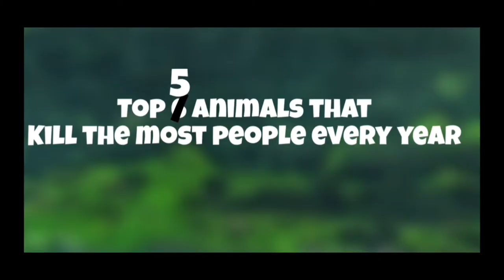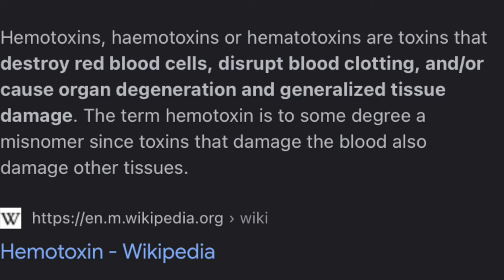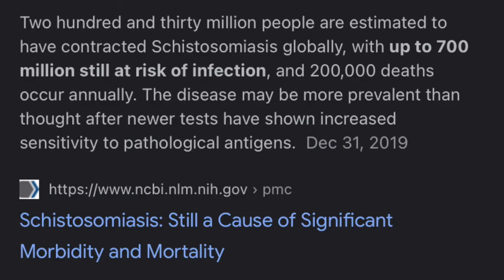TOP 5 animals that kill the most people every year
Hippopotamus information source

Crocodile information source

Malaria stats

Snake information source

PMC2577696

Schistosomiasis

Dengue stats

DOG

Croc vs cheetah

venom extractions

Crocs tears apart impala

Rabies patient

Hippo on the run

Elephant vs man

Croc with body